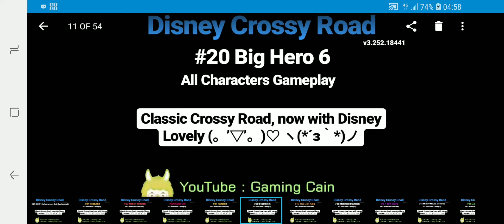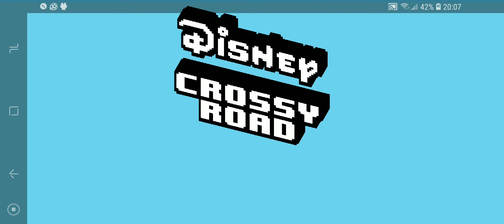Disney Crossy Road #20 Big Hero 6 All Characters Gameplay